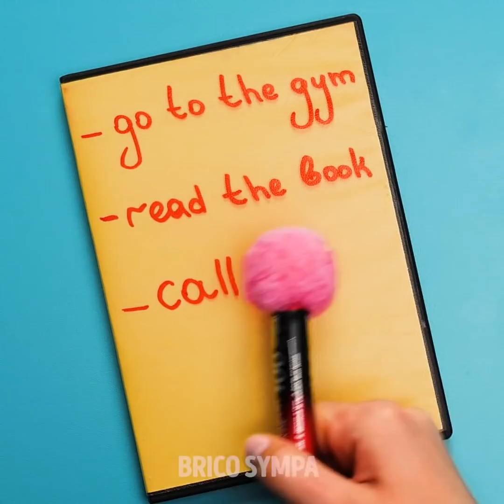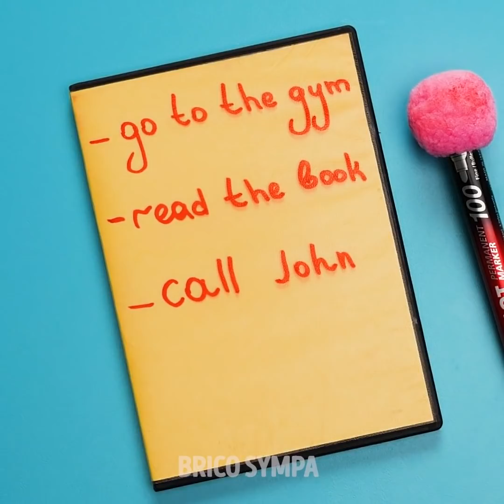26 CRÉATIONS ARTISANALES FANTASTIQUES QUE TU PEUX RÉALISER EN 5 MINUTES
IDÉES ARTISANALES GÉNIALES POUR DONNER UNE SECONDE VIE AUX OBJETS DE TA MAISON

Si tu es enfermé chez toi et que tu t'ennuies, ne t'inquiète pas, je vais te montrer quelques astuces qui t'aideront à passer le temps.

Tu peux prendre quelques vieux crayons de couleur, les coller sur une toile, et les faire fondre à l'aide d'un sèche-cheveux ou d'un pistolet thermique. Une fois que le liquide aura séché, tu pourras coller quelques fleurs dessus et ainsi obtenir une peinture de bouquet de fleurs en 3D.
Tu peux aussi prendre une chemise blanche et des marqueurs, et faire de petits tampons par-dessus.
Tu peux utiliser un pochoir en forme de cœur et le remplir de petites fleurs colorées tout autour.
Je vais également te montrer comment créer de belles bougies en crayons pastels. Il suffit de prendre un gobelet en papier, de le remplir de pastels de couleur et de les faire fondre au micro-ondes. Sors le gobelet, enlève le papier, puis taille le bloc de crayons fondus dans la forme de ton choix. Ça ressemblera à des peintures abstraites en 3D.

Regarde cette vidéo jusqu'à la fin pour voir comment fabriquer tes propres savons.

Horodatage :
0:47 - Une manière étonnante de décorer une chemise blanche
2:04 - Jolies idées artistiques à l'aide de feutres
3:11 - Savons-maison en forme de donuts
4:47 - Bougie faite-main
6:36 - Astuce avec de la cire
7:36 - Superbes idées de décoration de chemises
9:37 - Joli savon en forme d'œufs
11:54 - Tutoriel d'art aux marqueurs